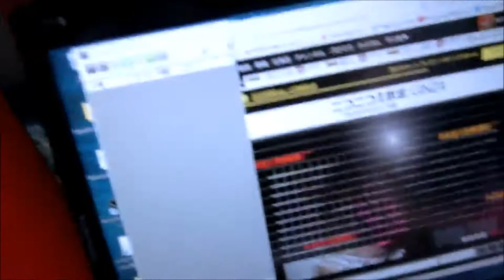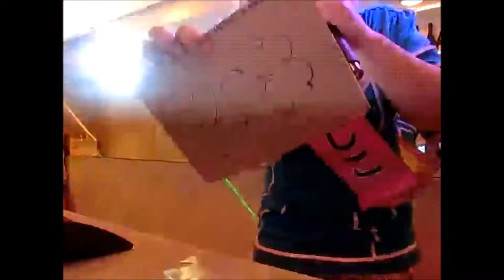ニコニコ超会議２０１７峰岸ふじこの店１０個ブース出展まるなげ広場9ホールやで